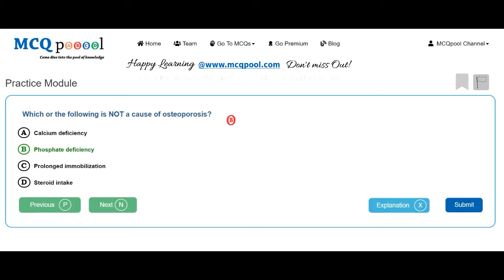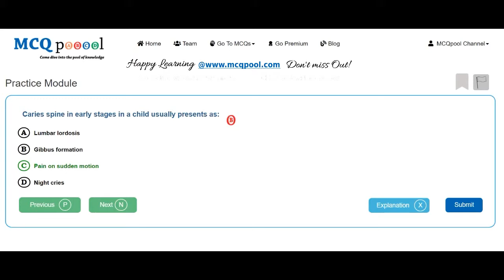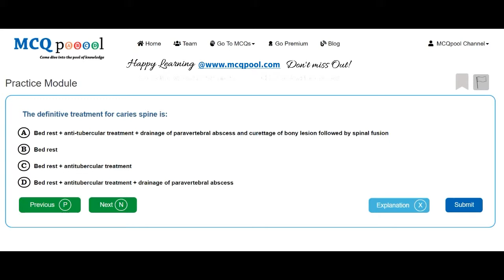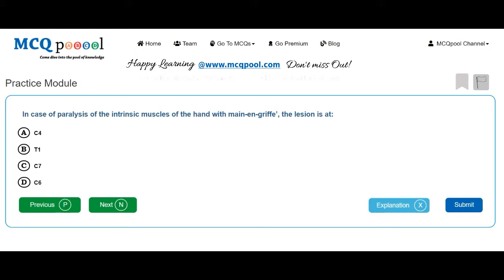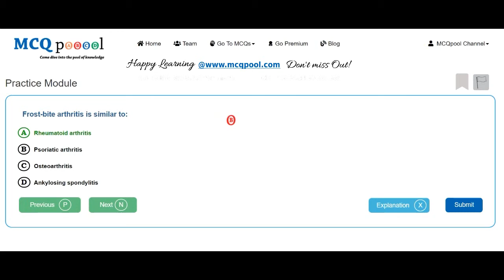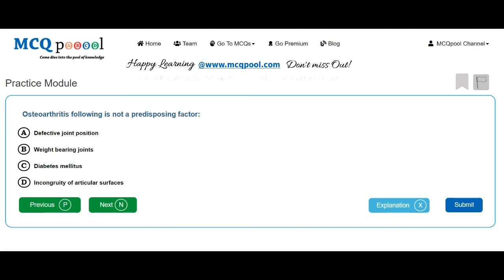Quiz/MCQs on Orthopaedics - Specific Disorders -MCQ Quick Revision Series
For more details on how to do so, please visit:
Multiple Choice Questions MCQs on Orthopaedics - Specific Disorders for Medicine, Dentistry, Nursing, Pharmacy and Allied Healthcare professions